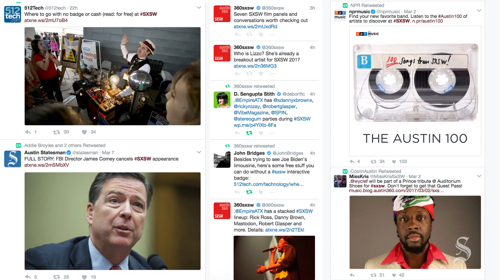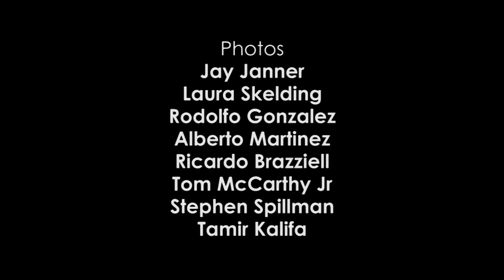SXSW Survival Guide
Headed to SXSW? We have some tips to keep you ahead of the pack.